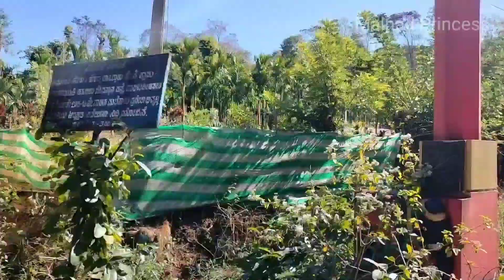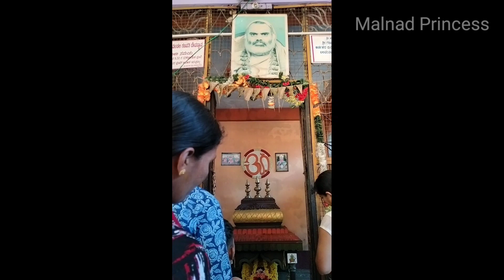ಈತರ ಫ್ಯಾಮಿಲಿ ಎಲ್ಲರಿಗೂ ಸಿಕ್ಕಬಿಟ್ರೆ ಅಷ್ಟೇ || family get together vlog||family trip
Your Opinions and Suggestion means a lot for us to improve this channel.

Keep checking this Channel for more Usefull and Interesting videos.

LIKE 👍🏻 |  SHARE🤗   |   COMMENT 💌 | SUBSCRBE 🙏🏻

Malnad Princess

Akshata Bhat